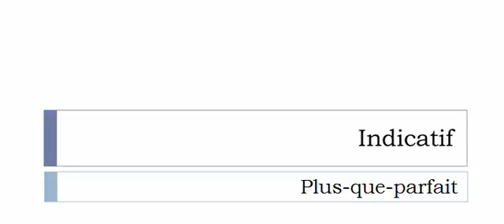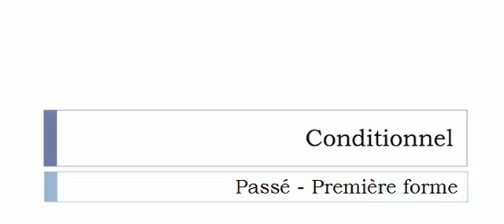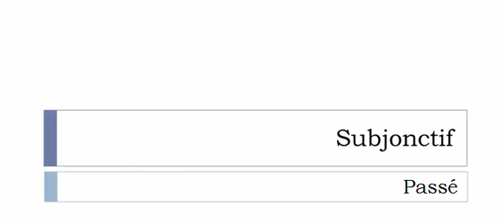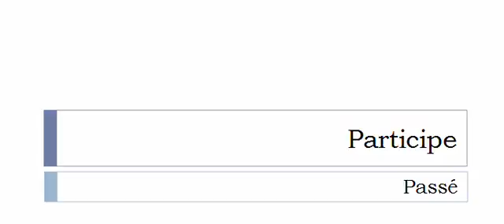Aprender francês = Conjugação = Parrainer